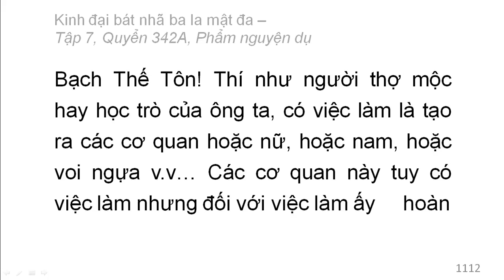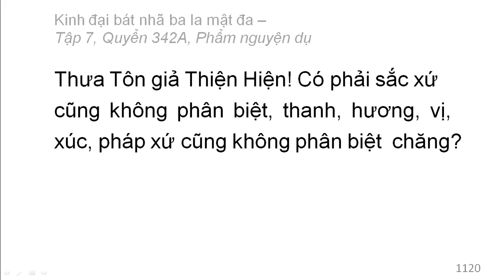Quyển 342A: Kinh đại bát nhã ba la mật đa - Phẩm nguyện dụ (rất hay) (342/600) (8)